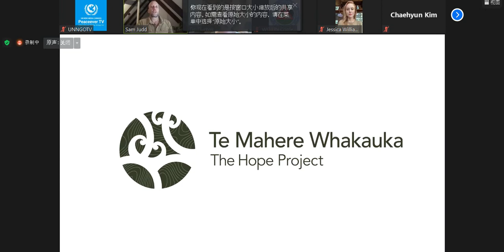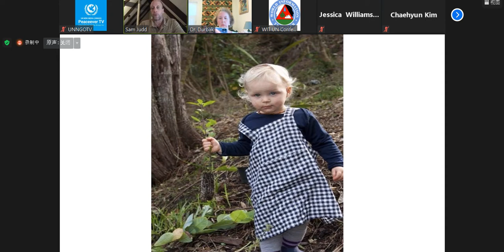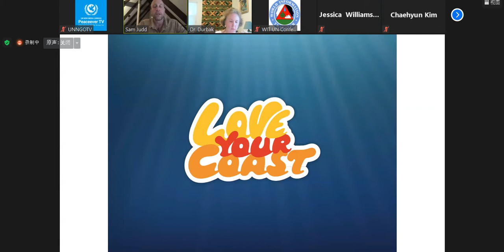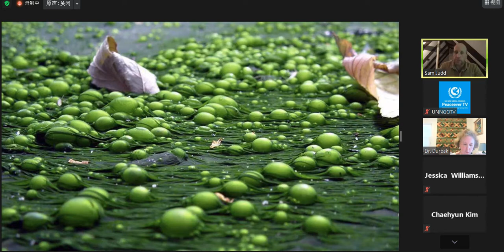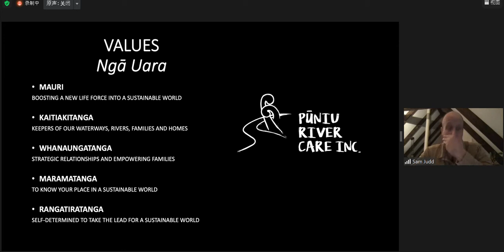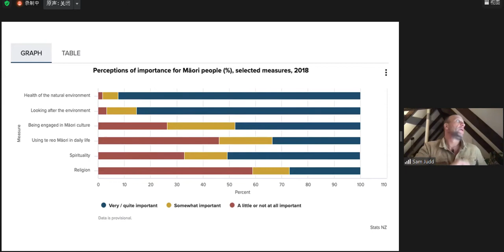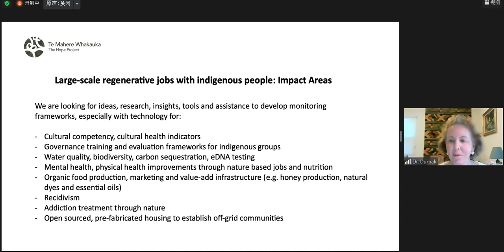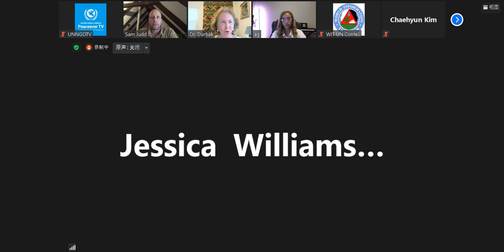Nature-based Job Creation Measurably Improves the Health and Well-being of People and the Planet.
WIT Virtual Voices, a series of webinars hosted by the World Information Transfer focusing on the SDGs to promote science-based news on health and the environment. This online webinar is free and open to the public
Dr. Christine K. Durbak is the Founder, Chair, and CEO of World Information Transfer Inc.
Mr. Sam Judd recipient of the New Zealand Order of Merit (MNZM) is a social and environmental entrepreneur.  He founded Sustainable Coastlines in 2008, a charity which coordinates large-scale coastal and beach clean-up events as well as public awareness campaigns and educational programmes. He was instrumental in bringing together 144 organizations and 2,000 people for the construction of the Flagship Education Centre in 2017, through which Sustainable Coastlines actively educates  New Zealanders on how to protect their local environment.  He has worked with offenders on conservation projects and collaborated extensively with prisons to develop opportunities for future employment.   He also was the founding chairperson of Pūniu River Care, guiding the charity which now employs 47 local rangatahi Māori and plants more than half a million native seedlings annually for restoration projects. He is now working to scale this model nationwide and worldwide. . Mr. Judd was named New Zealander of the Year for the Environment in 2010 and Young New Zealander of the Year in 2013. Sustainable Coastlines was recognized with the Supreme Award at 2013 by the New Zealand's Ministry for the Environment Green Awards